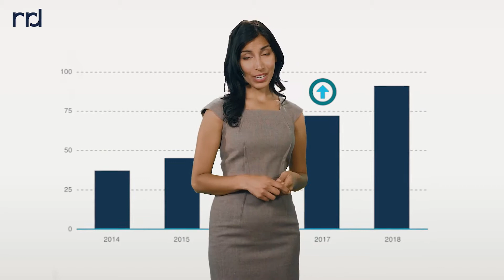RRD | Response Marketing Solutions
Relevance equals response. That's the cardinal rule of direct marketing--and for 150 years, RRD has been perfecting it.